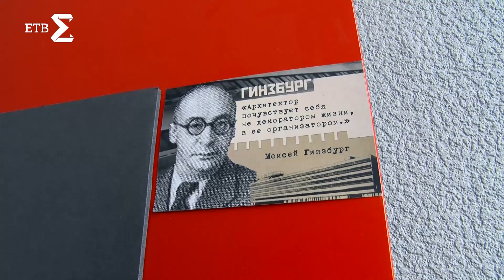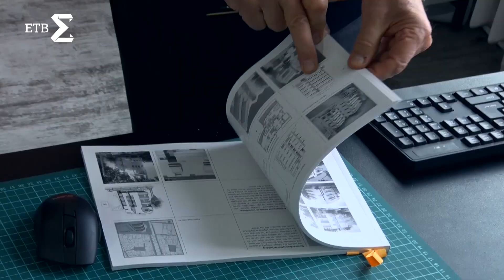Архитектор Борис Демидов: как спасти конструктивизм?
Архитектор Борис Демидов: Почему екатеринбургский конструктивизм, наша главная архитектурная ценность  ветшает и разрушается.
За какие струны можно подергать, чтобы инвестор захотел спасти конструктивизм? В чем привлекательность и риск для инвестора в зданиях-памятниках. Опыт реставрации и приспособления конструктивизма зарубежом и в Москве. Возможно ли применение этого опыта в Екатеринбурге или выберем другой сценарий спасения наследия - быстрый и сравнительно недорогой?
ЕТВ - социальное медиа Екатеринбурга. Мы обсуждаем проблемы и будущее города. Мы любим Екатеринбург и знаем, что он самый лучший на земле.